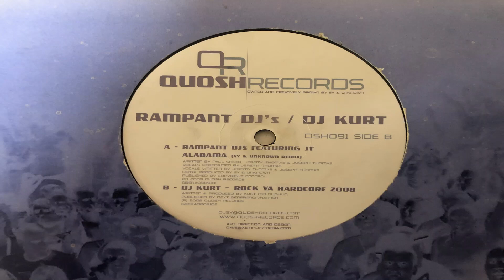Rock Ya Hardcore Kurt 2008 QSH 091 B